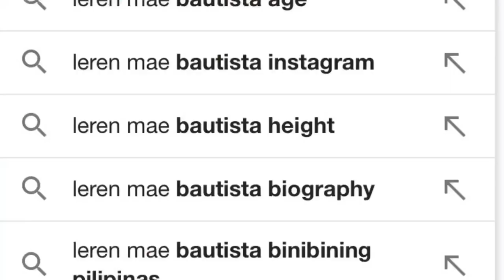Leren Mae Bautista answers Top 5 Most Googled questions about her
Leren Mae Bautista for Bb. Pilipinas 2019. Leren is a 26 year-old beauty from Los Baños, Laguna. She loves to travel and share her experiences to her close friends and relatives. During her spare time, she wants to spend it with her nephews and families.
She is a graduate of Marketing Management at Colegio de San Juan de Letran Calamba. She is a professional model and part of Philippine Tapestry of the Department of Tourism.

Leren was crowned Mutya ng Pilipinas Asia Pacific International 2015 (later became Mutya ng Pilipinas Tourism Queen of the Year International. She represented the Philippines at the Miss Tourism Queen of the Year International 2015 and won.

According to her BBP bio, she still vividly remembers how she was bullied for her appearance when she was younger. Now that she is walking in the most prestigious beauty tilt, she wants to impart a message against bullying